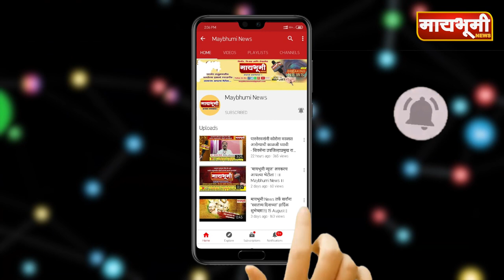विंचूर येथे लसीकरण केंद्रावर तोबा गर्दी